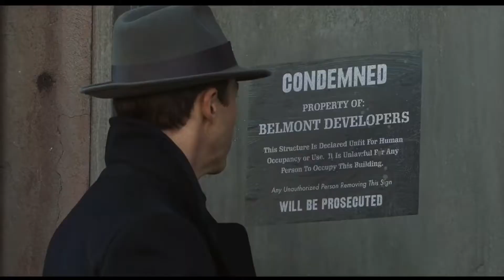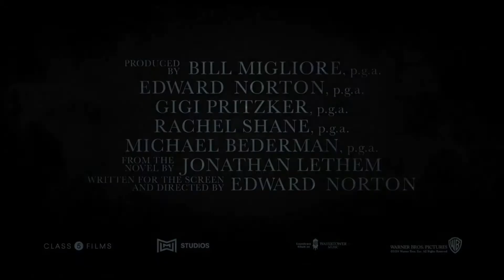Motherless Brooklyn - Movie Trailer (New 2019) Bruce Willis, Edward Norton Drama Movie